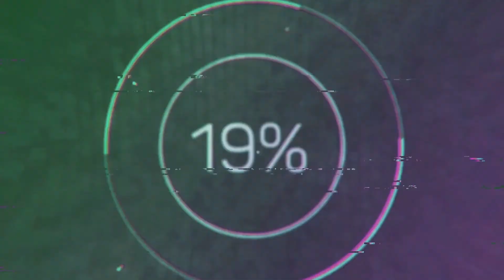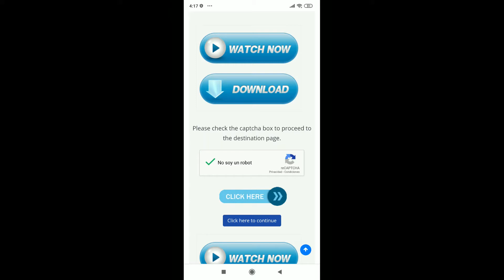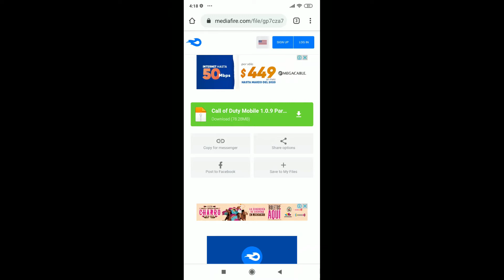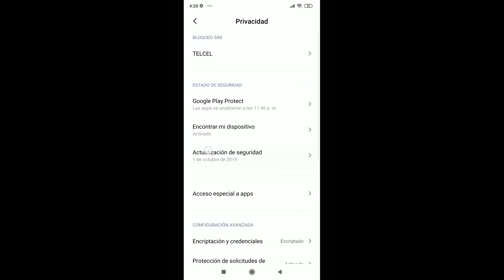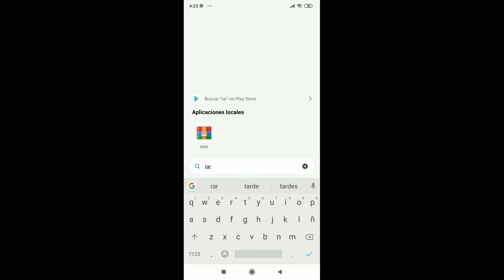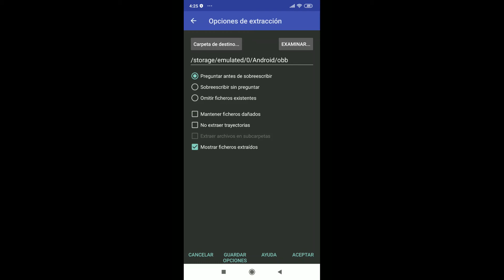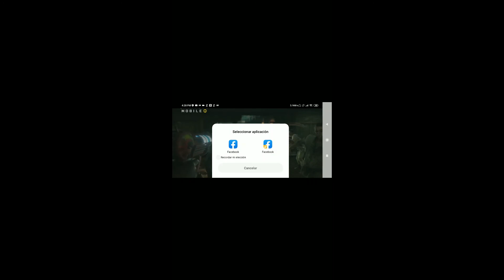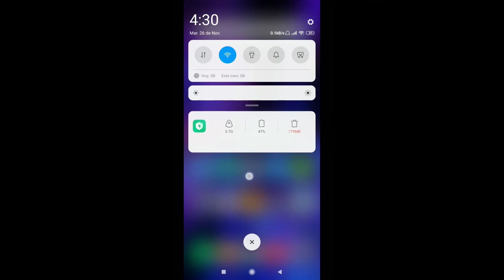Descargar Call of Duty Mobile 1.0.9 Para Android Full En Español 2019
Aquí Esta Mi Nueva Página Web De Juegos De Descargas Link:
Página Web De Inicio:
Link Del Juego De Call Of Duty Mobile 1.0.9 Para Android Full En Español 2019: